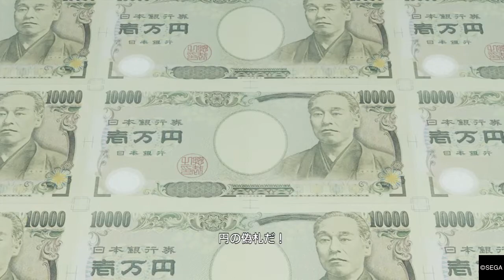ゆっくり街めぐりの「龍が如く７ 光と闇の行方」7章「第七章 蜘蛛の巣」その3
なかなか激しい戦闘になってしまいました。
ハン・ジュンギが強すぎ・・・。

==今回プレイしているゲームはこちら

龍が如く7 光と闇の行方

==攻略本はこちら
龍が如く7 光と闇の行方 完全攻略極ノ書 (日本語) 単行本